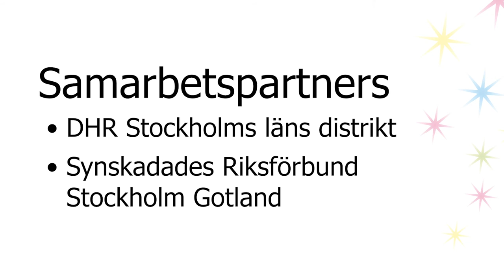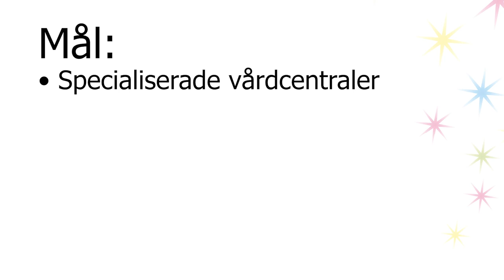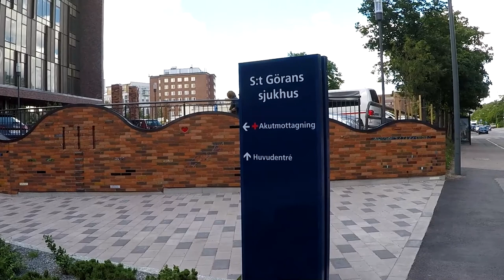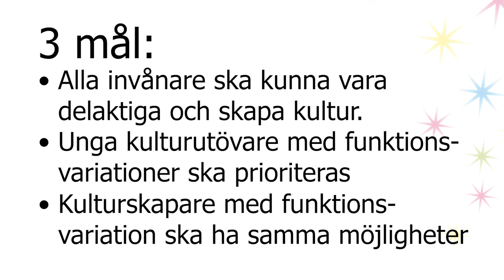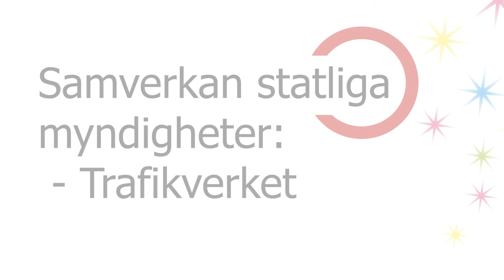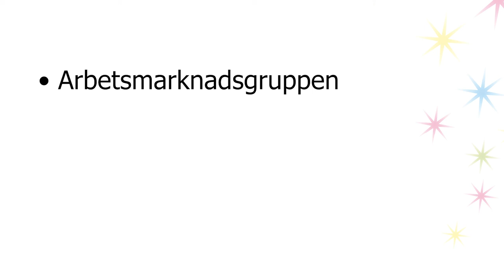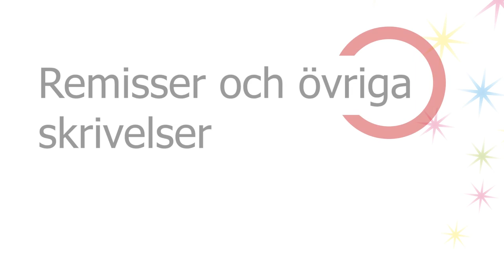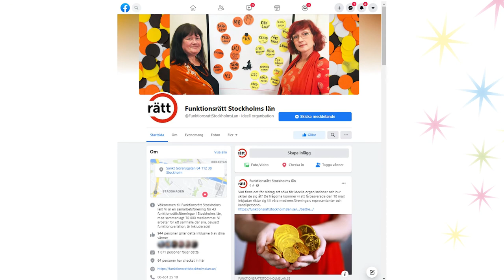Verksamhetsberättelse 2020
I vår verksamhetsberättelse för 2020 berättar vi vad vi åstadkom under året och hur vi tacklade utmaningarna som pandemin förde med sig.